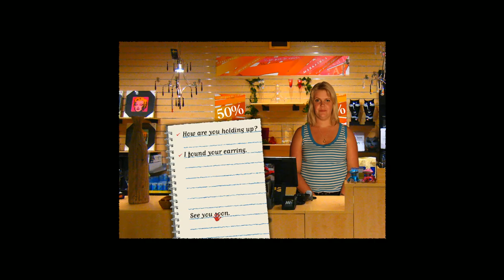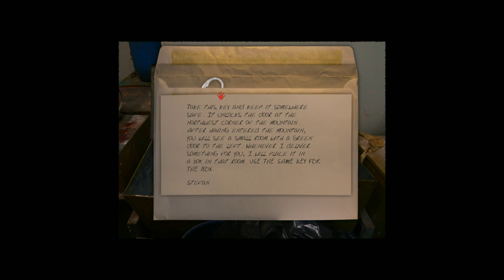Carol Reed: The Colour of Murder (V) - Adrian's Secret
Walkthrough for Neoseeker.

Covers from Home (II) to The Industrial Park (I)